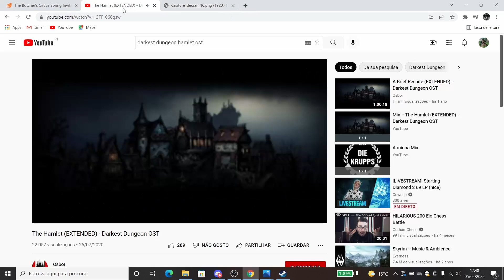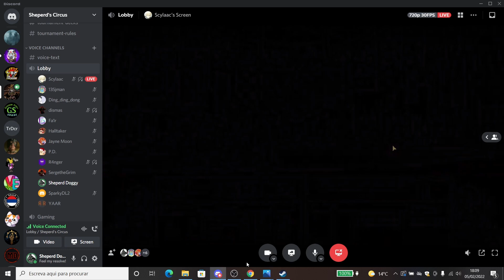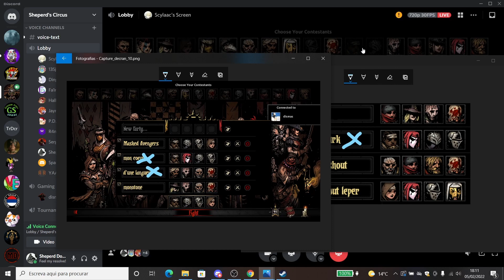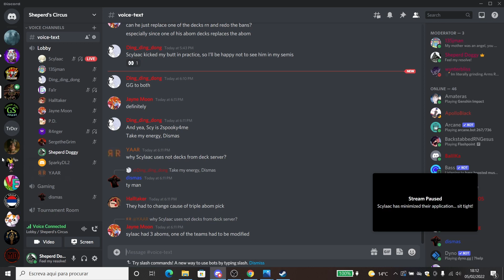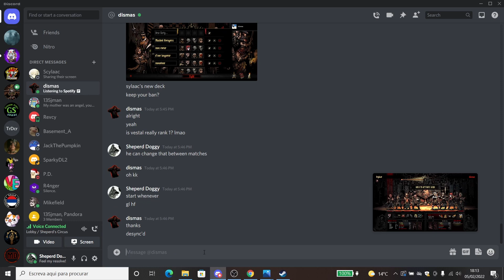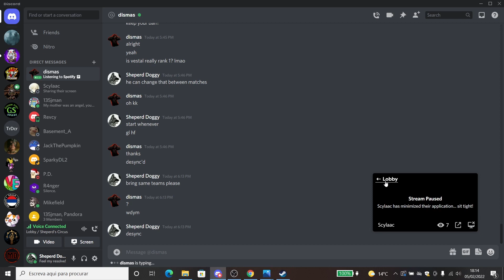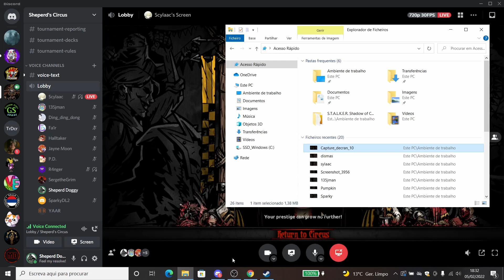Sylaac vs Dismas full best of 3 TBC Spring Invitational #1